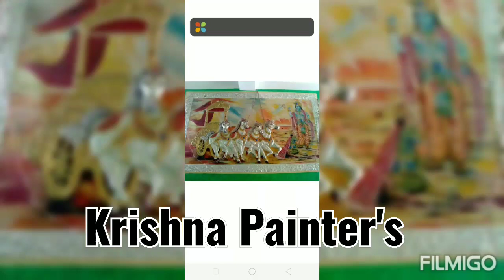6 November 2020